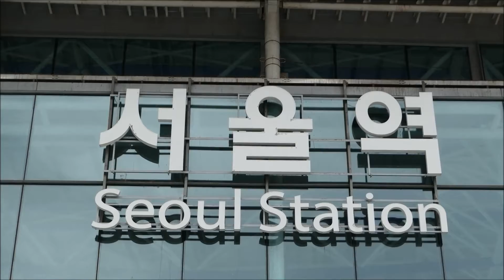걷자 걷자 일상에서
시내 볼일이 있어 여유 있게 출발 대중교통(25.6Km)과
보행(10.34Km 14,659보), 일을 보고 귀가했습니다.